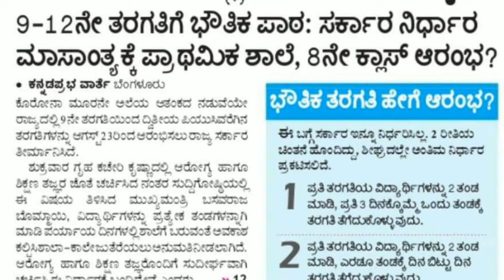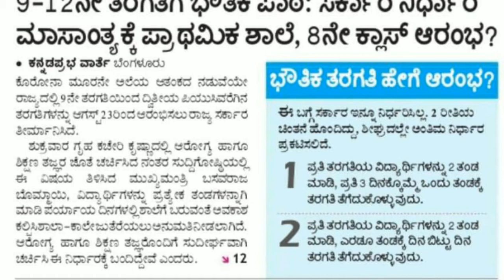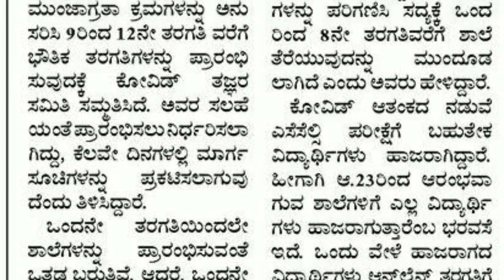Karnataka School - Colleges Reopening Date Fix 2021 | Education Minister BC Nagesh | EDUnews⚡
@EDUnews KARNATAKA